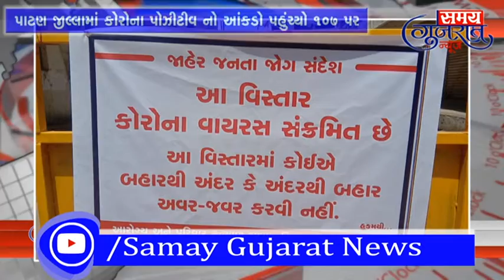પાટણ_જીલ્લામાં_કોરોના_પોઝીટીવ_નો_આંકડો_પહુંચ્યો_107_પર